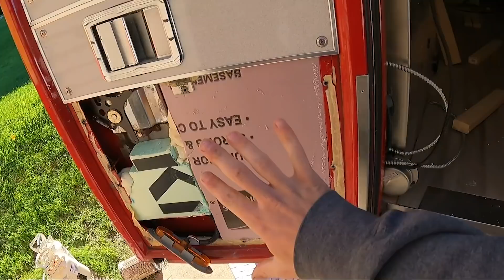Insulation Nightmare | Ambulance Build - Episode 4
Spray foam insulating my 4x4 ambulance build!  Worst part of the conversion by far!

After almost 3 years in my skoolie, I decided it was time to build a newer rig with even more amenities!  I'll be selling my skoolie soon!
Follow along while I build this thing into a dream rig!

MERCH AVAILABLE NOW!

Chapters:

00:00 Intro
00:26 Driving/Vlogging
01:30 Spray Foam Insulation
05:18 Shaving/Sanding
07:31 Water Tank
08:32 Bed Frame Prep
09:27 Foam Board Insulation
11:25 Bed Frame Build
12:23 Bipolar
13:25 Cabinet Build
15:29 My Dumb Brain
16:43 Cleaning Timelapse
17:13 Outtro